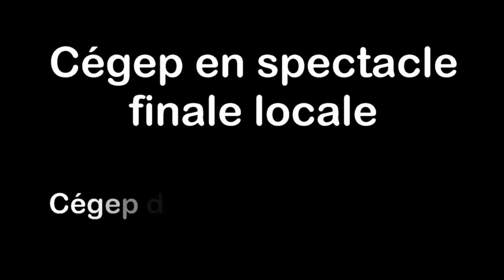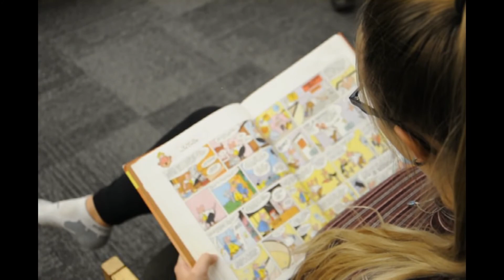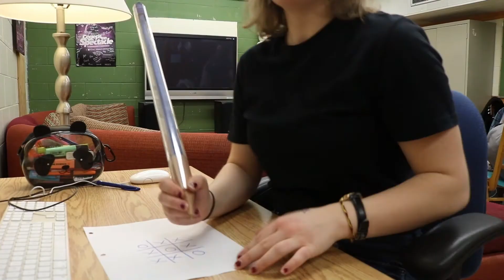Finale locale Cégeps en spectacle 2018 au Cégep de Sainte-Foy